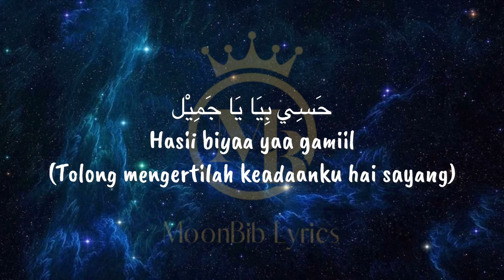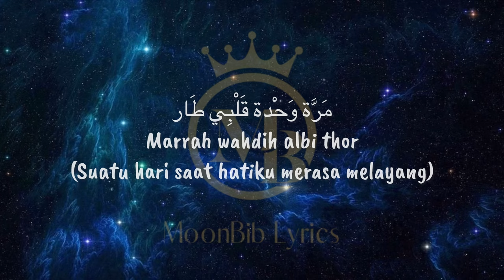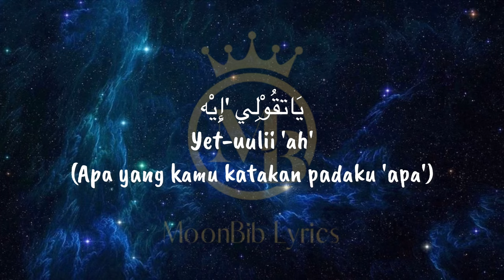La-Dystinct ( إيْه دَا كُلِّ دَا؟ | Eih daa kulli daa? ) Lagu Arab Viral Tiktok Latin , Terjemah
إيْه دَا كُلِّ دَا؟ أَنَا قَلْبِي دَقِ دَقِ